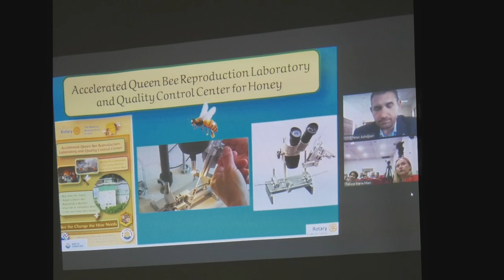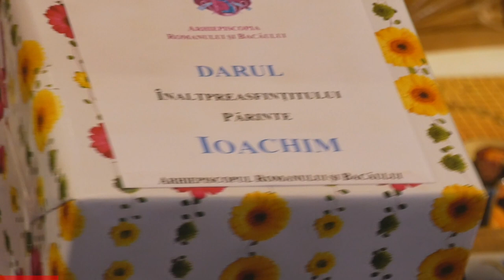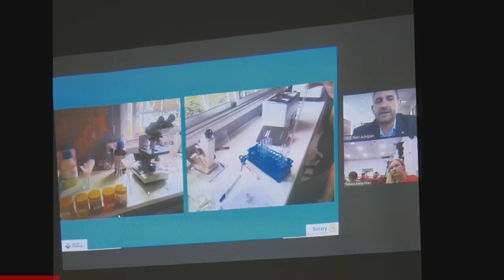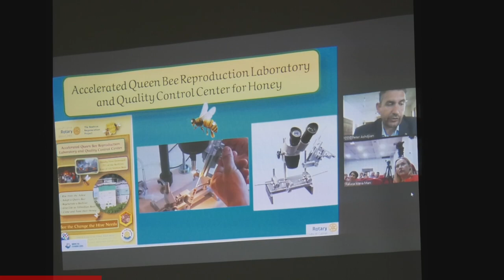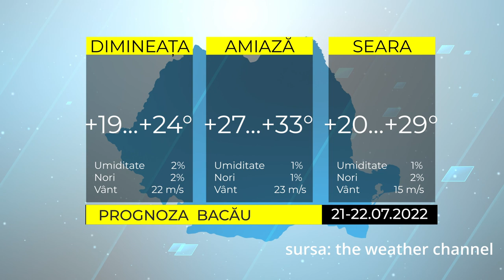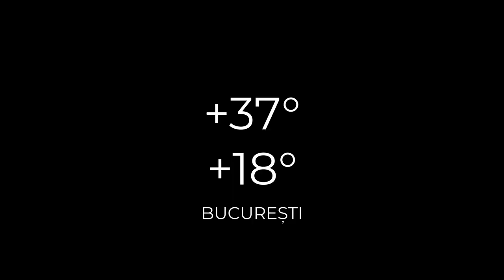ȘTIRILE ACUM TV | 21-22.07.2022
Iată care sunt cele mai importante titluri ale ediției:
- Lucrarile de asfaltare la Dofteana la un pas de finalizare
- Darul Protopopiatului Onești și Moinești a ajuns la Spitalul Moinesti
- Tg Ocna – dezbatere pe tema dispariția albinelor – o problemă rezolvată!